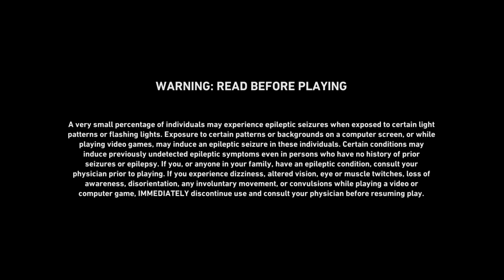Down to earth 12